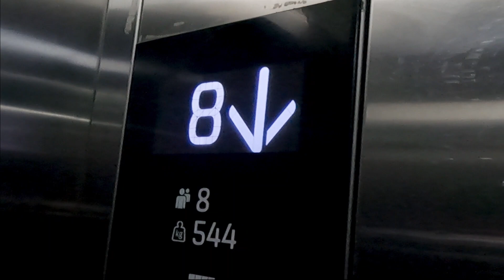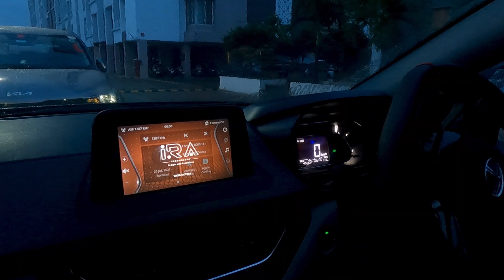Tamhini Ghat | Tamhini Ghat in Monsoon | Tamhini Ghat 2021 | Tamhini Ghat Waterfall | Tamini Ghat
Hi Guys
Watch out this video of Tamhini Ghat I visited during monsoon. This place is one of the must visit place during monsoon and you will see many waterfalls on the way to Tamhini ghat. You can take either 2 or 4 wheelers as per your convenience.

Related Search / Queries Solved :-
Tamhini Ghat
Tamhini Ghat Pune Maharashtra
Tamhini Ghat 2021
Tamhini Ghat Details
Tamhini Ghat in Monsoon
Tamhini Ghat Waterfall
Tamhini Ghat Status
Tamhini Ghat Vlog
Tamhini Ghat bike ride
Tamhini Ghat horror stories
Must visit place in pune
places to visit in pune during monsoon
places to visit near pune
pune in monsoon
places to visit in maharashtra
pune vlogs 2021
Mulshi Ghat 2021
Tamhini Ghat Drone Shots
Tamhini